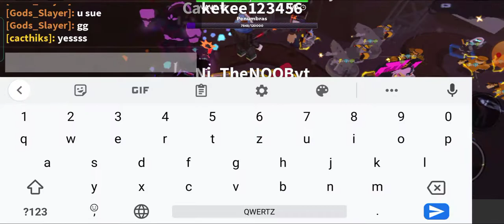beating penumbras with random people (my frist win on 4th try)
YOOOOOOO GG
i don't have friends to play with then i randoming the match for 4th time and i win